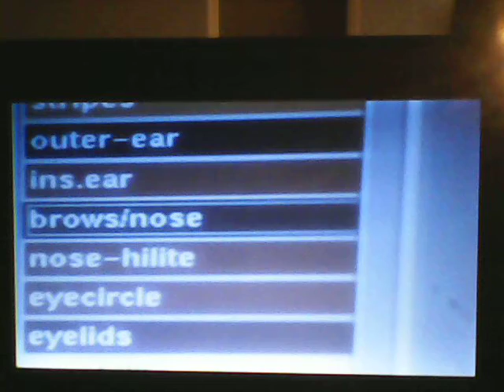The Lion King 1 1/2 Disc 2 Preview